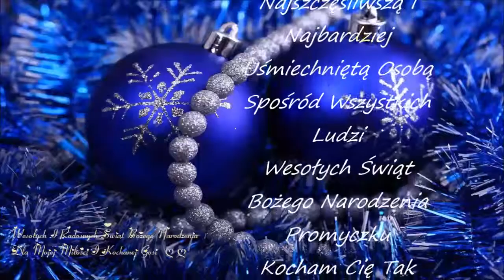1423 Wesołych Świąt Moja Miłości